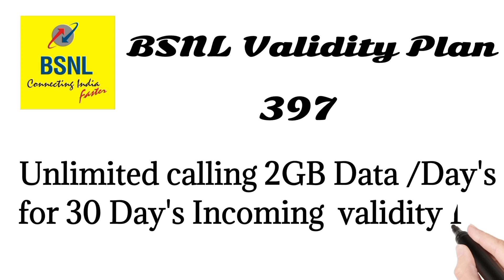BSNL Validity Extension Plan|BSNL Validity Plan 365 Day's |90 Day's Validity Plan BSNL